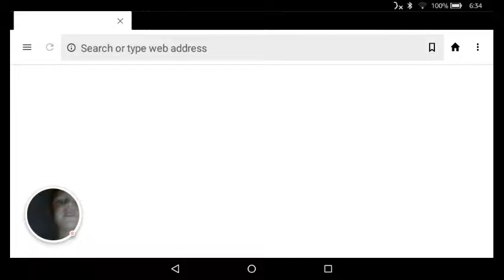Playing Pac a man